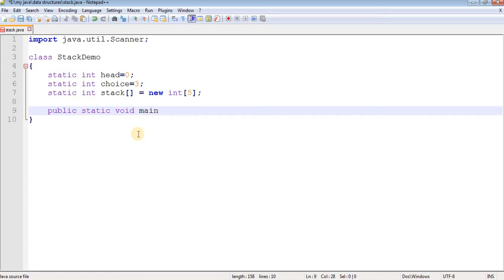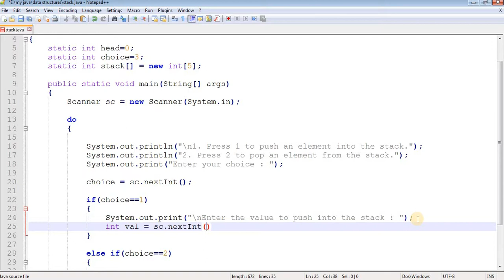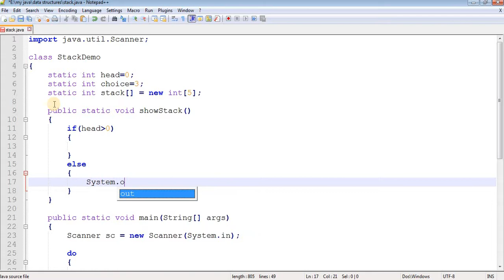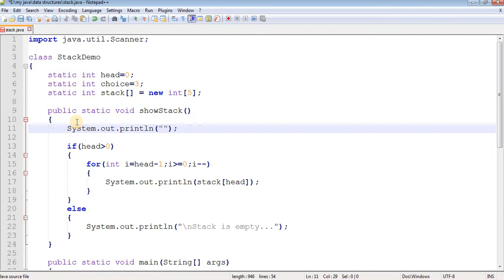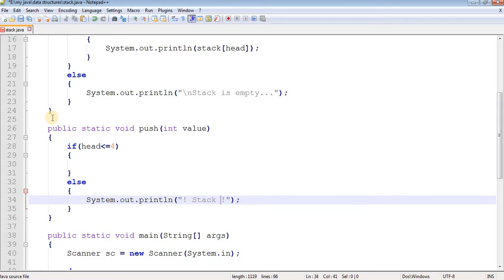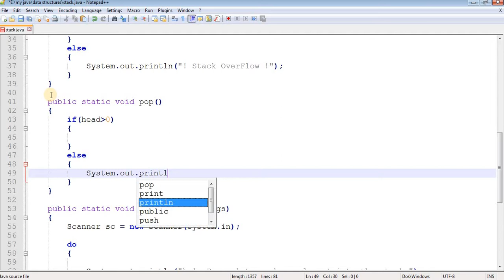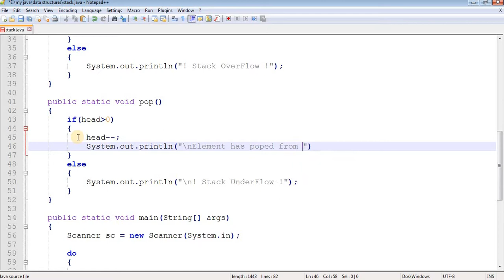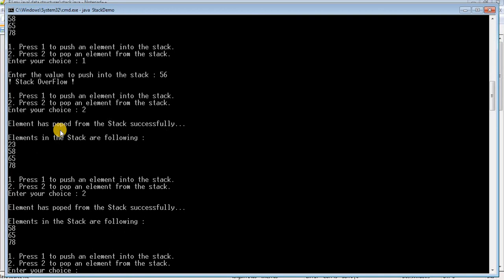stack implementation using array in java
Welcome to coding time.

This is a step by step video tutorial which will guide you how to implement stack by using array in java.

I have developed my own push and pop function to implements stack.

your suggestions are always welcome..so comment suggestions in the comment section.